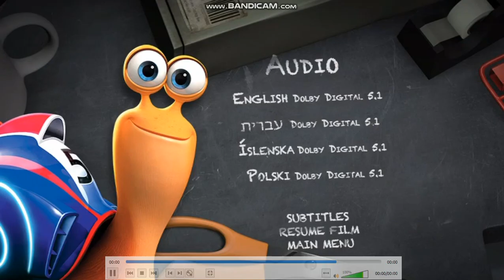Turbo DVD Menu Walkthrough